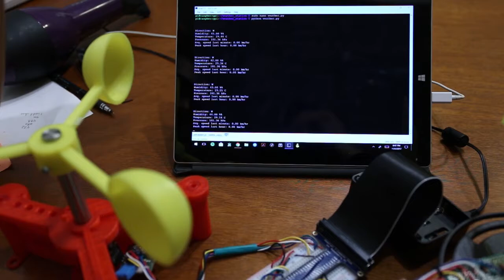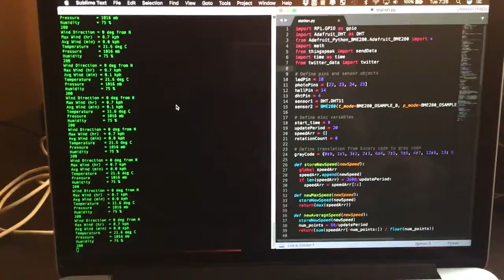Remote weather station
Remote weather station projects from Mechatronics and the Internet of Things (ENME 489B) at the University of Maryland College Park, fall 2017